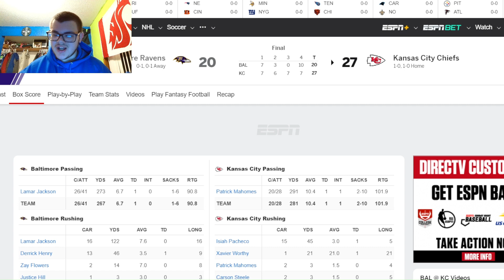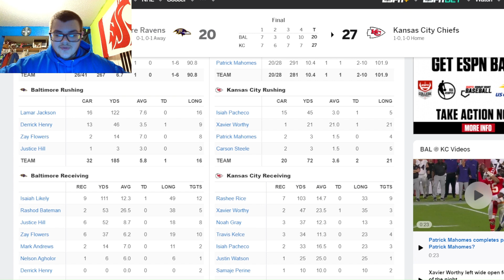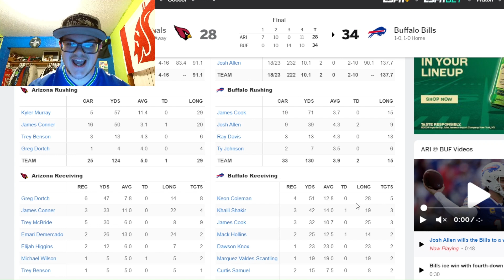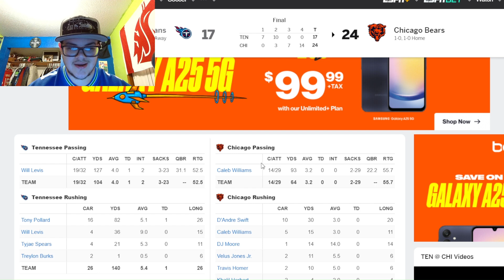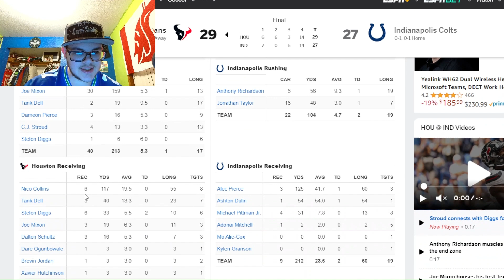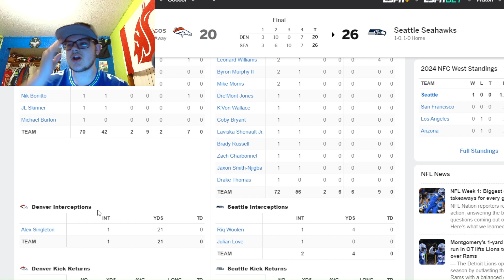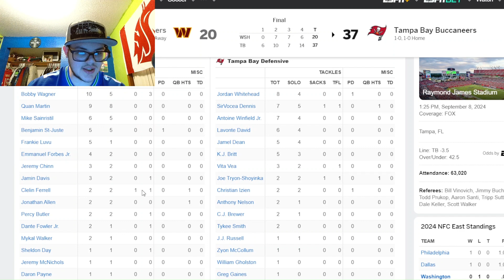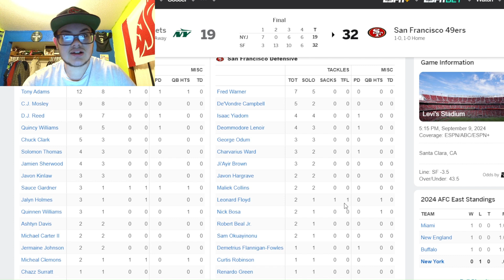My Week 1 NFL Recap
In today's video I give you my official Week 1 NFL Recap. Buckle up it's a LOOOOOOONG one. GOHAWKS